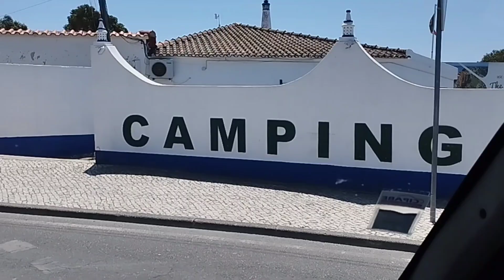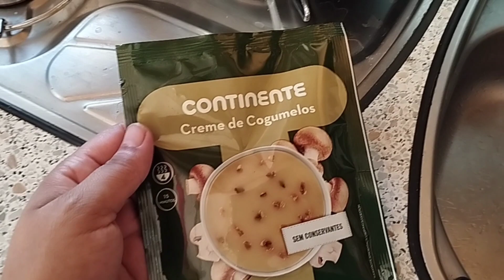Conhecendo Alvor/Algarve MOTORHOME 🇵🇹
Olá! Sejam todos bem vindos ao Cantinho da Lu.

O meu nome é Luciane, mais conhecida por Lu, tenho 44 anos e vivo em Portugal há 23 anos. Tenho cinco filhos: um de 20 anos, trigémeos de 16 anos e um de 4 anos ❤️
Aqui podem encontrar um pouco de tudo. Partilho com vocês o meu amor pela culinária, pela família e por Portugal.
Beijinhos com carinho! 😘